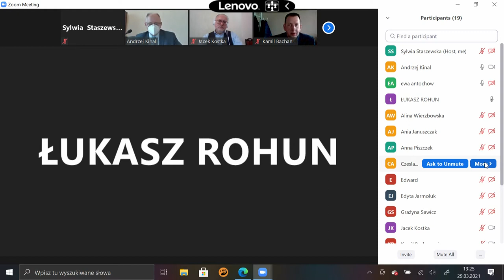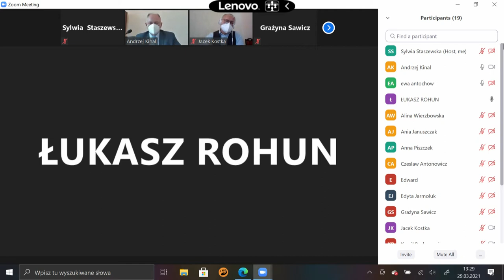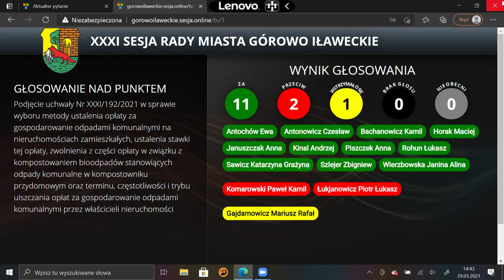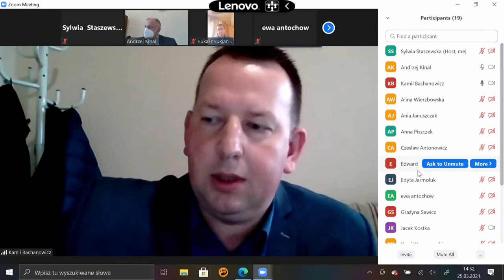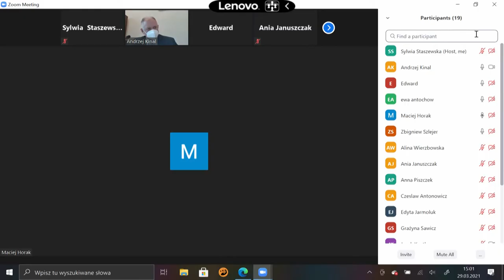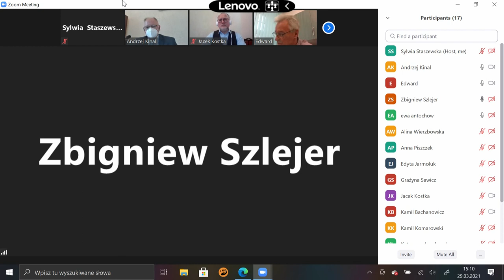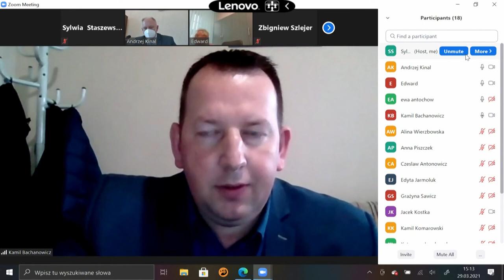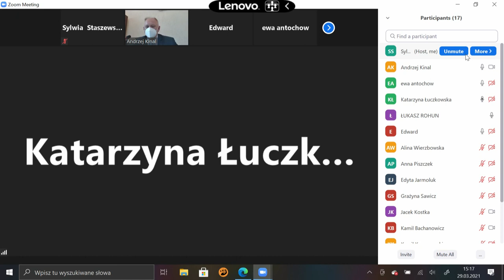XXXI sesja Rady Miasta Górowo Ił. z dn. 29.03.2021 r.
XXXI sesja Rady Miasta Górowo Ił